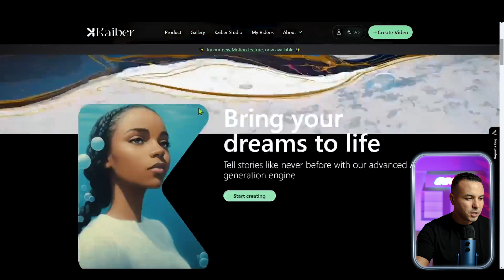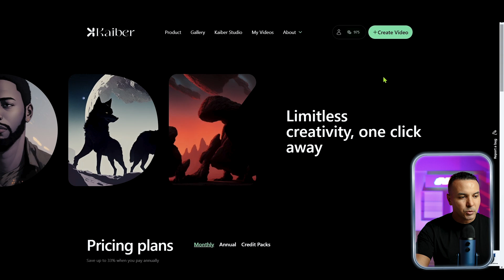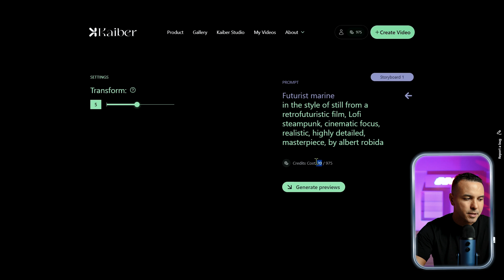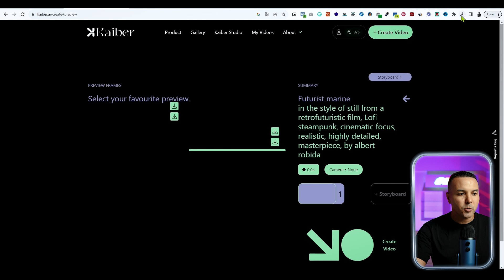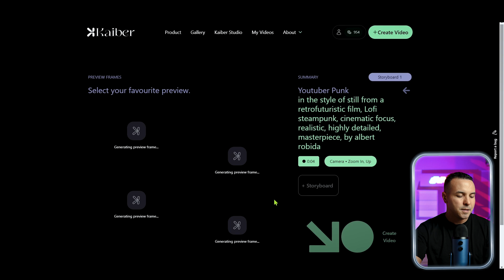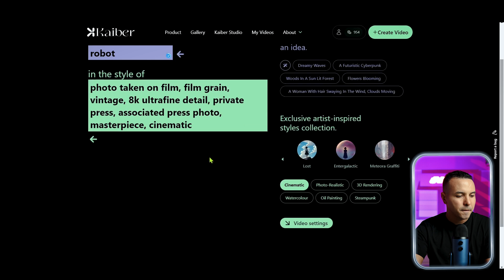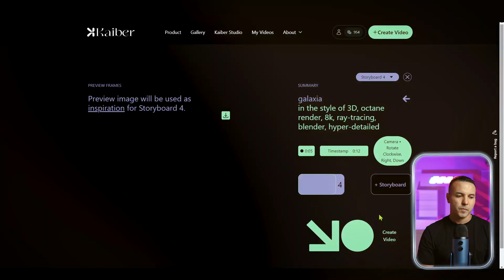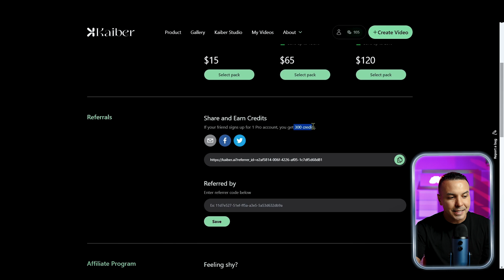El Futuro de la Animación: ¡Mira lo que esta IA Puede Hacer en tus Videos!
¿Quieres crear animaciones en video sorprendentes sin tener que ser un experto en edición?

¡Tengo la solución perfecta para ti!

En este tutorial, te enseñaremos cómo utilizar Kaiber AI, una herramienta de inteligencia artificial que te permitirá crear videos impresionantes con solo unos pocos clics.

Desde la creación de animaciones hasta la edición de texto en video, Kaiber AI hace que todo sea fácil y rápido.

Además, al final del tutorial, te mostraremos un truco para conseguir créditos gratis. ¡No te lo pierdas!

00:00 I Introducción
00:48 I Descubriendo kaiber
02:30 I Menú principal
03:13 I Video a video
05:55 I Imagen a video
11:25 I Secreto
12:30 I Reto / Compromiso

¡Un abrazo!